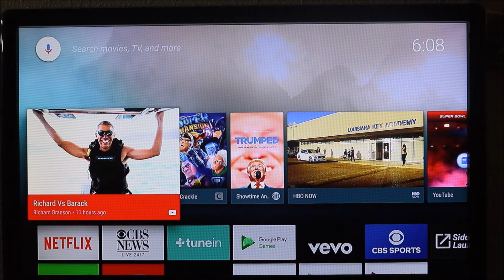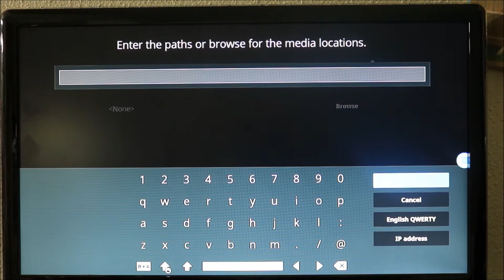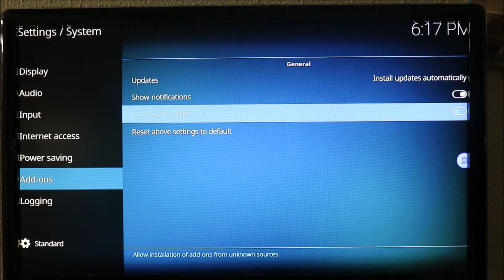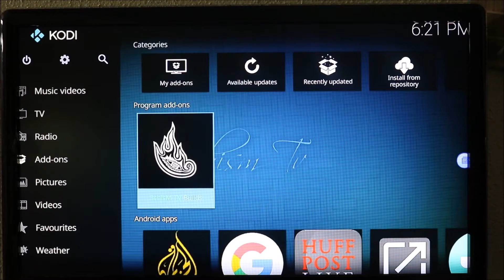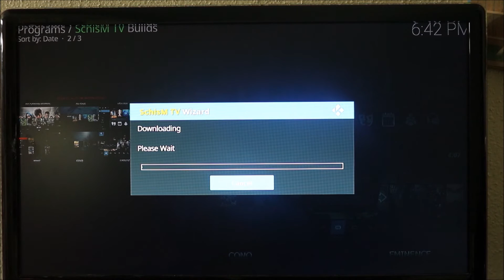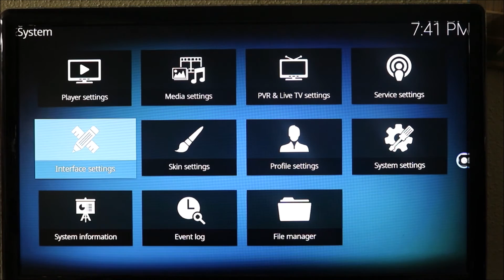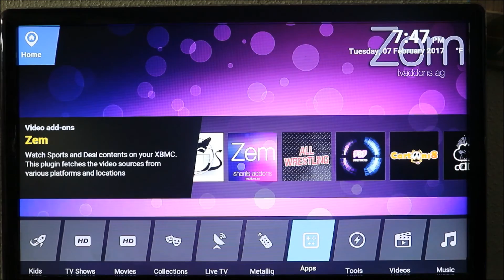KODI KRYPTON 17 ALL IN ONE COMPLETE SETUP 2017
All-in-one build install complete